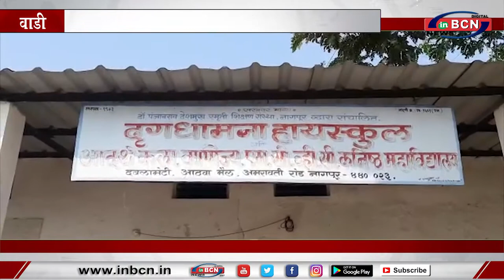छात्राओं को स्कूल ने बाटा पोषण आहार... INBCN NEWS